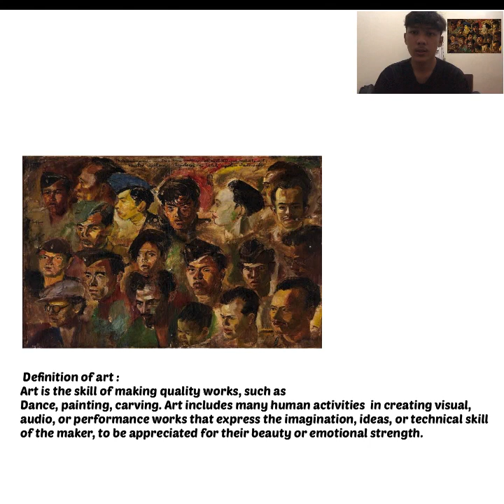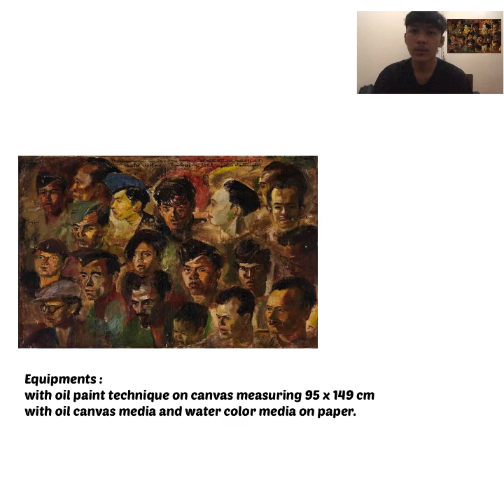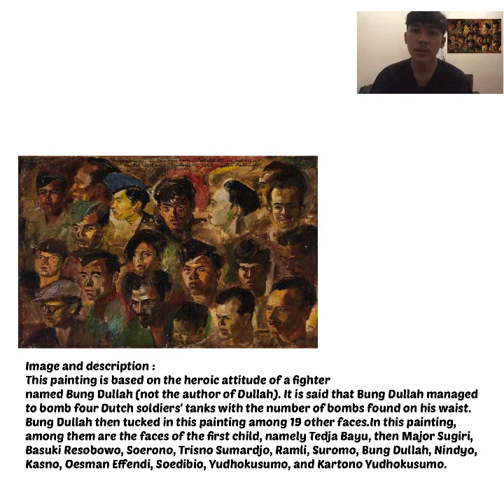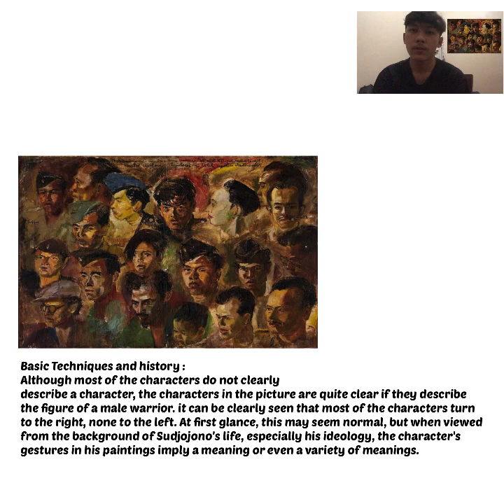About me & Favorite Artwork | Kevinda Pratama 2411420020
Kevinda Pratama